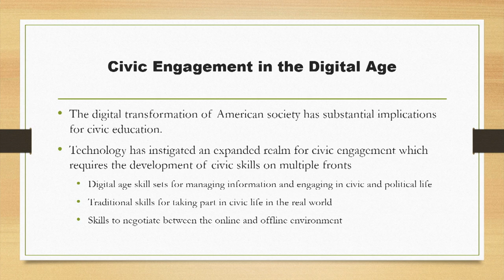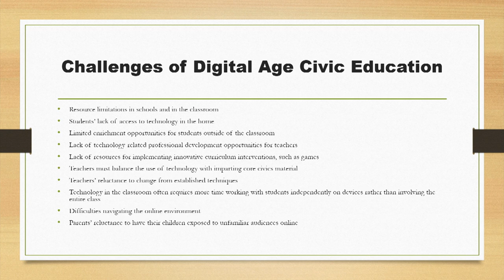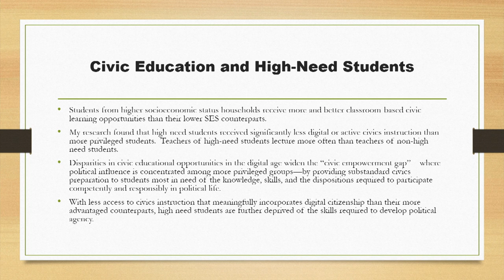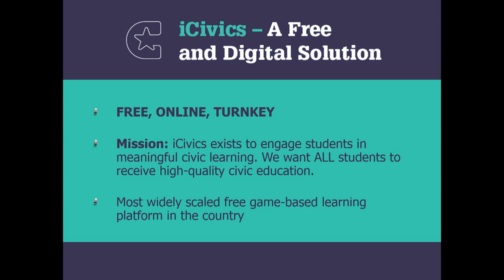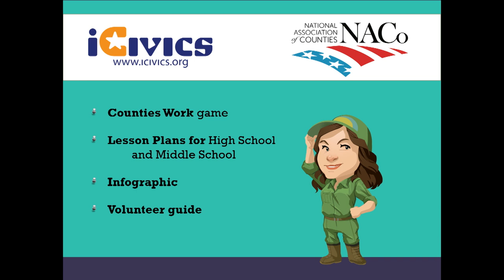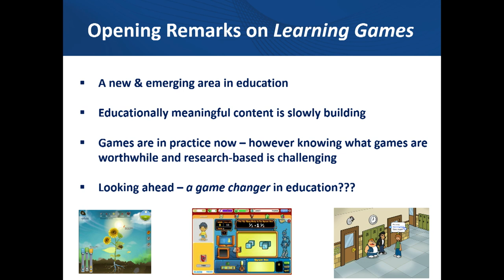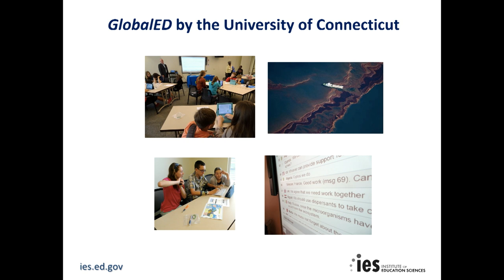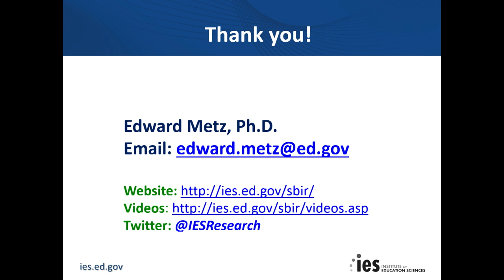Cities in Play: Part 2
The Wilson Center and the BRAVA Foundation of Brazil have created a new serious game: Cities in Play. The power of educational games is that they allow us to take complicated issues and present them in a simple but engaging format. Designed with young Brazilians in mind, the game asks each player to become mayor of a Brazilian city and balance policy goals with fiscal realities. Cities in Play challenges the player to come up with their own plan for their city, in a way that is modeled after The Fiscal Ship, the Wilson Center’s award-winning game about fiscal responsibility with the U.S. federal budget. Already slated to be used as a classroom tool in secondary schools across the state of São Paulo, this new game aims to help young Brazilians gain a better sense of the trade-offs necessary to govern, and invigorate citizen participation.

On September 7th a half-day conference launched Cities in Play. Panelists included leading researchers and policy experts, including from the U.S. Department of Education, iCivics, Georgetown University, the Aspen Institute’s Center for Urban Innovation, Omidyar Network, and the World Bank.